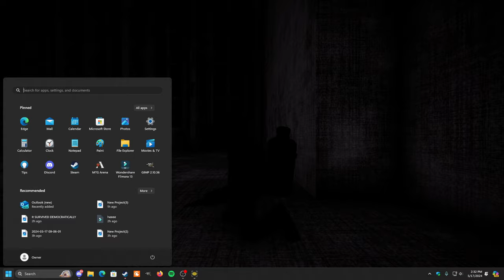Content Warning's NEW UPDATE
Today we take a look at the plethora of new monsters, items, emotes and more in Content Warning! Love yall and God bless!

Twitter –@Rojo_reyy#contentwarning